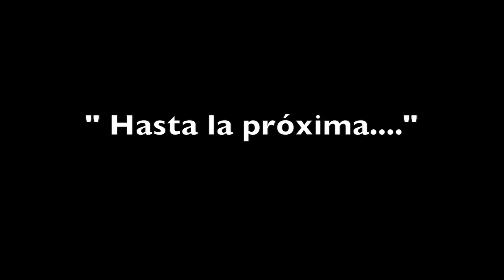Los tres cerditos y el lobo feroz.🐾 Capítulo 2 🐾Serie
Serie de dibujos de los tres cerditos y el lobo. En este capitulo Grandullón enseña a sus hermanos las silabas ma, me, mi, mo, mu
mama, melocoton, mono, musica
☼ Canal Infantil para divertirte, aprender y jugar